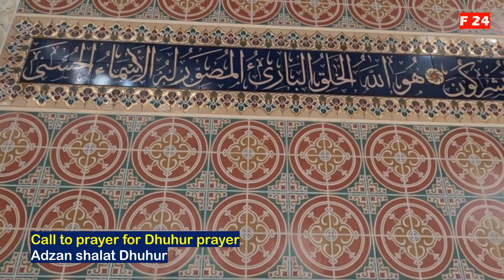Islamic Life in Cambodia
Channel Fuad 2024
The existence of Islam in Cambodia is strong and sturdy even though it is a minority, their faith is not easily shaken by communist and Buddhist influences, in fact Islam in Cambodia continues to develop and progress, many new mosques have been established in almost every city in Cambodia.
Islam is the religion of the majority Cham (also called Khmer Islam) and the Malaysian minority in Cambodia
Cambodia, which experienced civil war in the 1970s, has a majority Buddhist population. Even so, Islam in this Southeast Asian country is quite developed.
Developing thanks to the role of the Cham tribe from the Champa Kingdom in the 10th and 11th centuries, Islam in Cambodia was eroded by the communist Khmer Rouge regime. After that, Muslims began to reorganize Islam in Cambodia at the end of 1980.